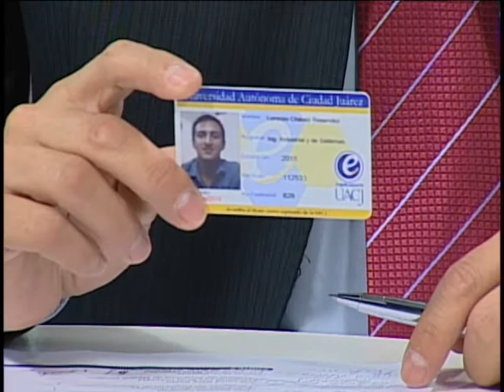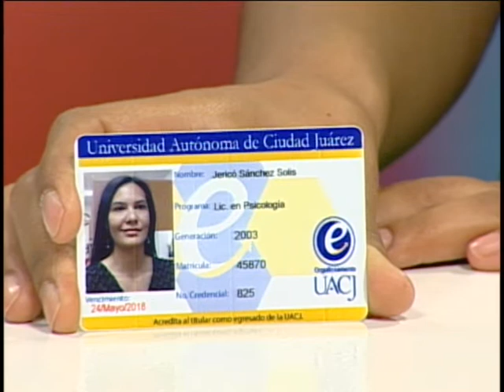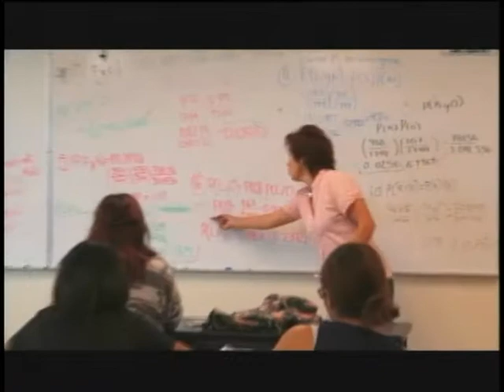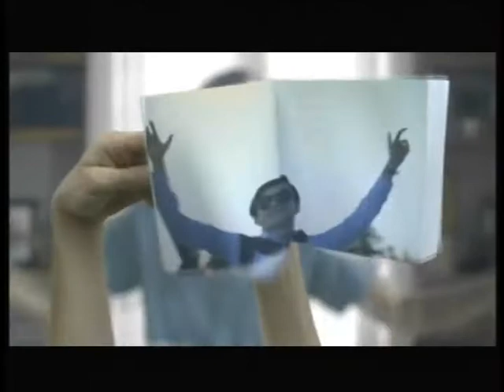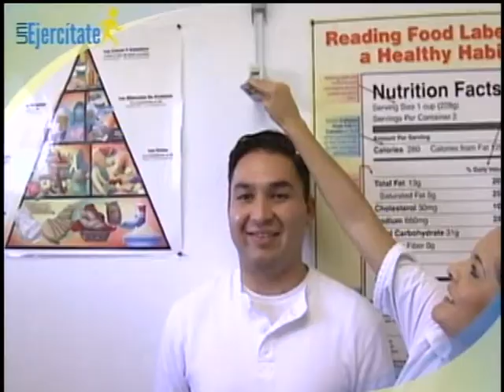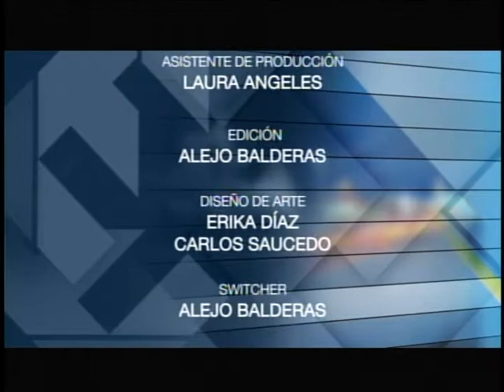Énfasis / Miércoles 7 de Junio 2017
Programa de Egresados UACJ
ENTREVISTA
*Lic. Hilda Monsiváis Nuñez
Coord. Programa de Egresados UACJ
*Lic. Jericó Sánchez Solís
Egresada del Programa de Psicología
Odont. Sergio Gustavo González Ayala
Egresado del Programa de Odontología
*Ana Laura Baca Bailón
Estudiante con Beca Orfandad
Estudiante del Programa de Médico Cirujano
*Valeria Muro Delgado
Egresada de la Lic. en Psicología
*Alejandra Rubio
Estudiante del Programa Médico Veterianario Zootecnista
*Silvia Meléndez